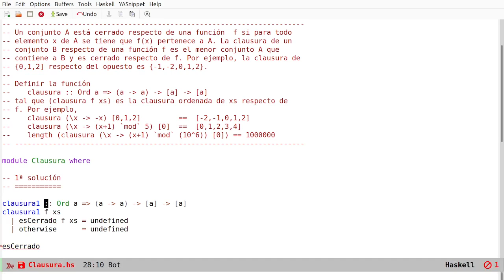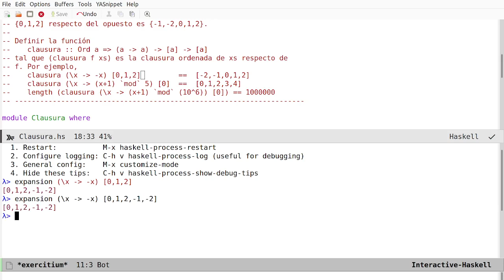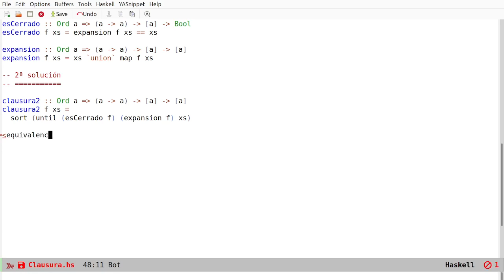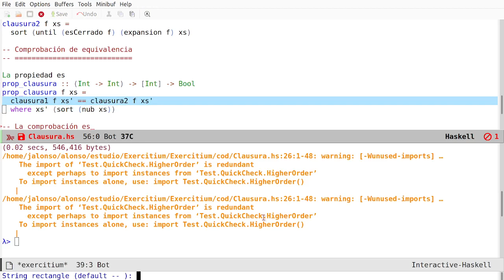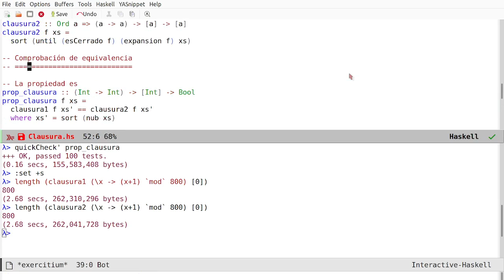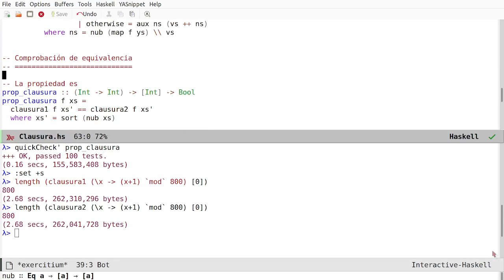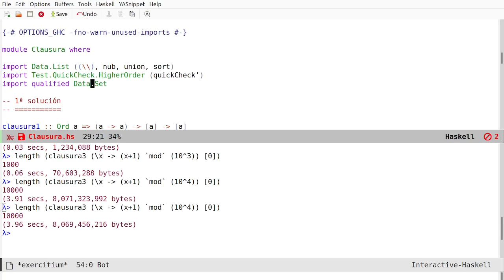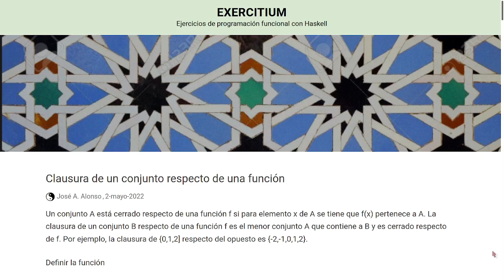Clausura de un conjunto respecto de una función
Se estudian definiciones de la clausura de un conjunto respecto de una función. La primera es por recursión expandiendo todos los elementos hasta obtener un conjunto cerrado, la segunda usa `until` en lugar de recursión, la tercera expande sólo los nuevos sucesores y la cuarta es una transformación de la anterior usando conjuntos.

En las comprobaciones de equivalencia entre las definiciones se usa la extensión de QuickCheck de orden superior.